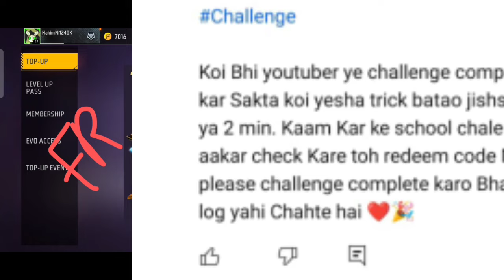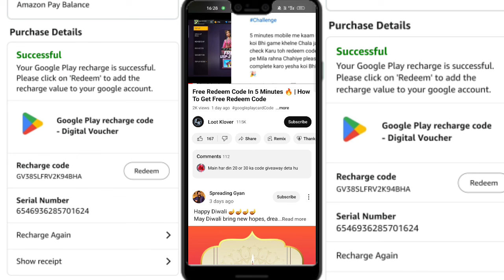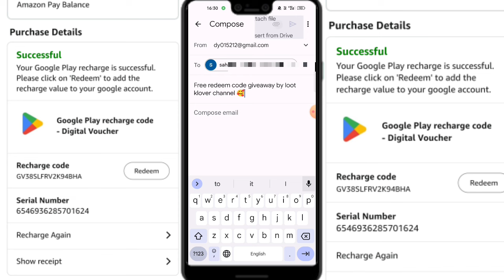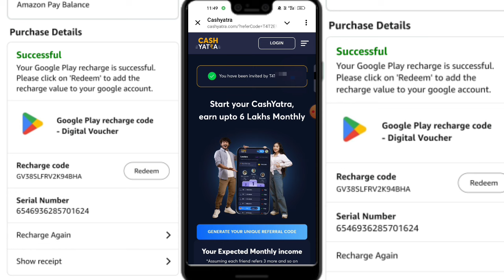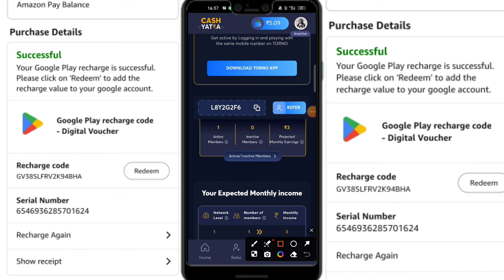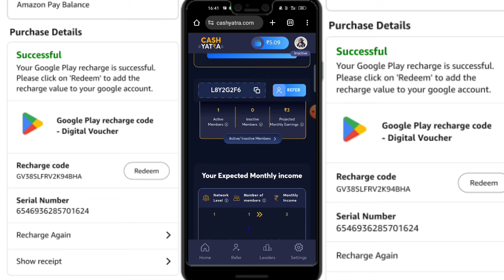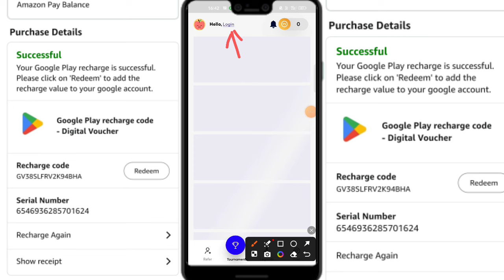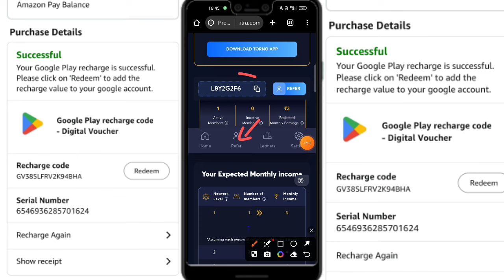( REDEEM CODES ) free redeem code app | google play redeem code | how to get free redeem codes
App link :-